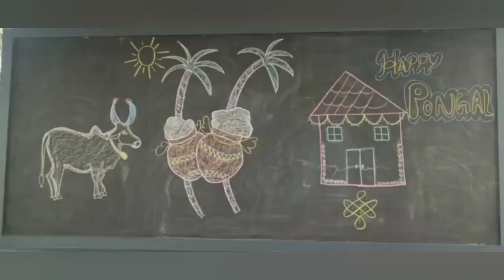Carmel International School, Hosur -KG-II Pongal Celebration